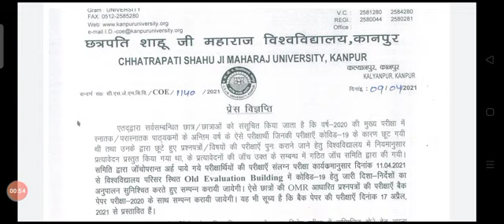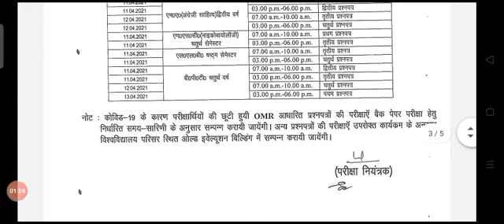Csjmu Latest Update 🔴/Kanpur University परीक्षा देने का अभी है मौका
kanpur University result update
Csjmu ba result
Csjmu ba 1st year result announced
kanpur University result aa gaya hai
Csjmu ba result aa gaya hai
Csjmu ba 1st year result

Csjmu ba result
kanpur University private form
Csjmu private form 2020-21
Csjmu private form update
Csjmu latest update today
kanpur UNIVERSITY new info

Csjmu New Update 🔴
Kanpur University latest details
kanpur UNIVERSITY back paper update
Kanpur_University
kanpur University academic calendar
Csjmu exam time table 2020-21
csjmu exam kab hoga
kanpur UNIVERSITY exam Update
Csjmu annual exam update
Csjmu annual exam kab hoga
Csjmu exam Update 2020-21
Csjmu exam Scheme
Csjmu exam schedule 2020-21
Kanpur University exam schedule
Csjmu latest update on exam
kanpur UNIVERSITY latest update
Csjmu New exam schedule 2020-21
Csjmu bsc exam schedule
CSJM ba exam schedule

CSJM UNIVERSITY latest update
kanpur UNIVERSITY new update
Csjmu news today
Kanpur University latest information
Csjmu notice for all students

Csjmu exam Scheme 2020-21
Csjmu ba result
kanpur University New schedule
Csjmu mbbs Scheme
Csjmu New schedule
Kanpur University New time table
कानपुर यूनीवर्सिटी लेटेस्ट अपडेट
Csjmu back paper news